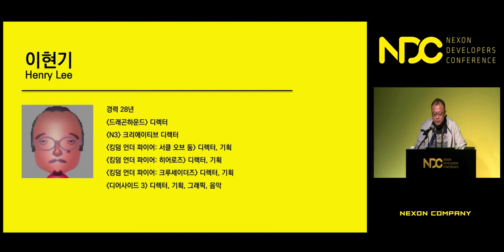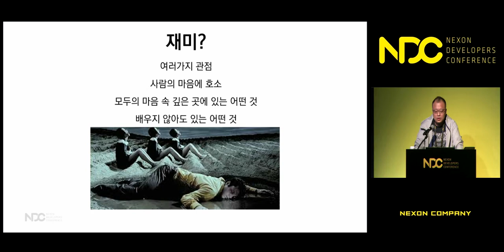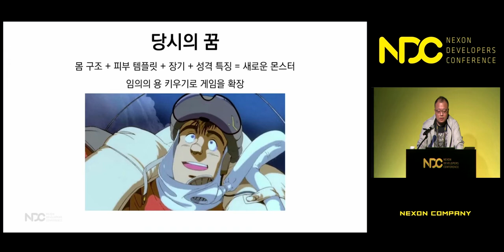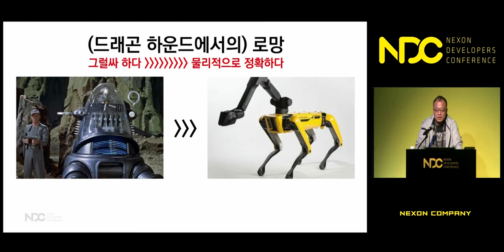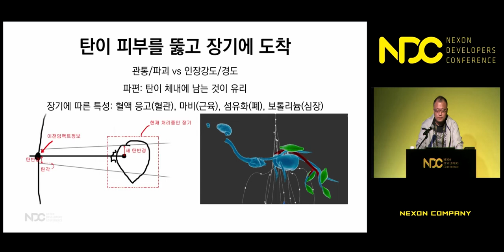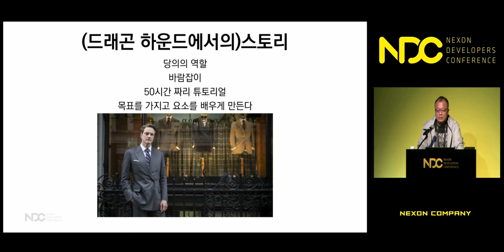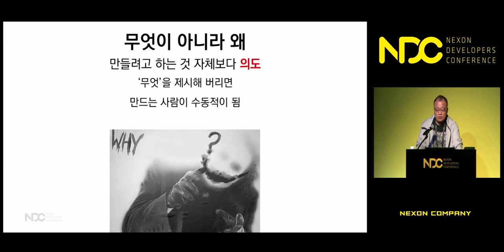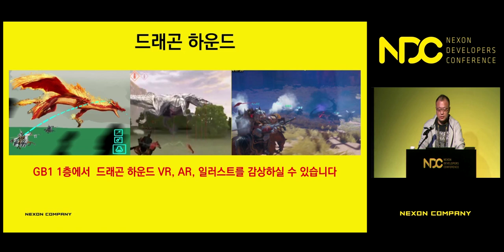[NDC] 〈드래곤하운드〉 새로움과의 새로운 싸움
NDC 2019  [〈드래곤하운드〉 새로움과의 새로운 싸움] 세션 공유드립니다.

1. 발표자 성함 : 이현기

2. 발표자 소개 : 현재 넥슨 데브캣에서 프로젝트 드래곤 하운드의 디렉터와 기획을 담당하고 있습니다.

이전에는 디어사이드3 라는 PC게임과 킹덤 언더 파이어 크루세이더스, 킹덤 언더 파이어 히어로즈, KUF: 서클 오브 둠이라는 콘솔 게임의 디렉터를 맡았으며 나인티나인나이츠(N3)라는 콘솔 게임의 크리에이티브 디렉터를 맡았습니다. 개발 경력은 27년 정도 되었습니다만 게임은 만들 때 마다 막막하고 힘듭니다. 이번 발표에서는 참관객 분들에게 드래곤 하운드를 개발하면서 경험하고 느낀 것을 전달해 드리고 싶습니다.

3. 세션 소개 :
'드래곤 하운드'는 유저들에게 새로운 재미를 제공하는 것에 초점을 맞춰 개발하고 있습니다. '새로움'이라는 단어에 딸려오는 여러 어려움과 도전의 경험에서 느낀 것들을 공유해 보려고 합니다. 게임을 만드는 방법은 세상에 있는 팀의 개수만큼 있다고 개인적으로 생각합니다. '새로운 게임은 이렇게 만듭니다'보다 '새로운 게임을 만들다보니 새롭게 고생스럽더군요'라는 이야기로 새로움에 대해서 새롭게 생각해 볼 수 있는 시간을 가져봤으면 좋겠습니다.
감사합니다.